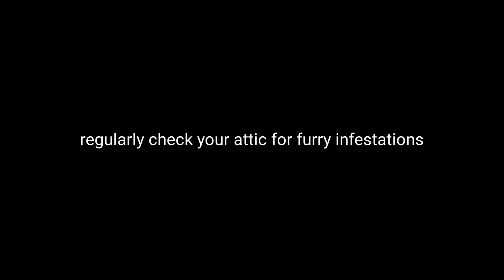Sonic TTS Clips: Crazy Attic Furry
Properties related to Sonic The Hedgehog, Super Mario, DDLC, and Freedom Planet are owned by SEGA, Nintendo, Team Salvato, and GalaxyTrail respectively. TTS by Uberduck.ai. Ambrose The Tiger is owned by @-agent10-2. Marble is owned by @marble_fox.